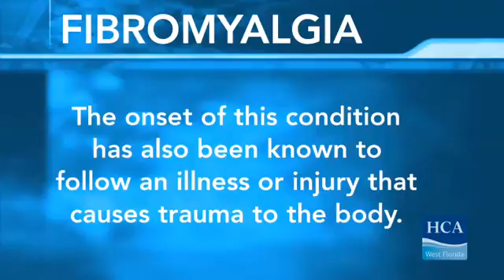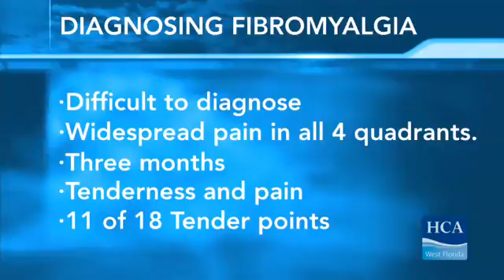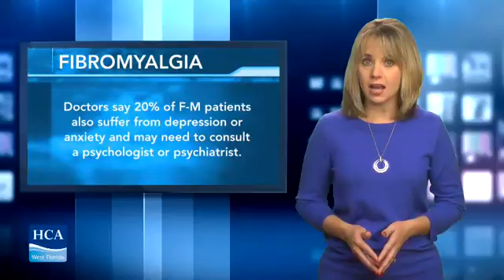FYBROMYALGIA PATIENT EDUC 003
Learn more about fybromyalgia with this patient education video.